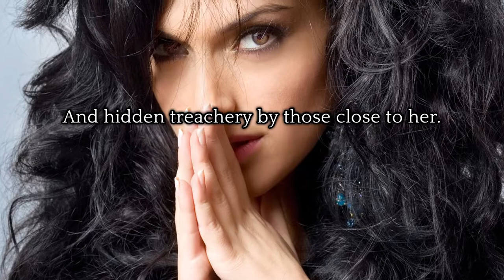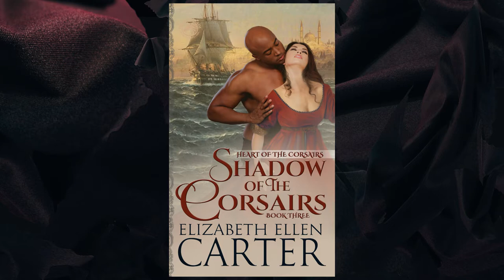Shadow of the Corsairs by Elizabeth Ellen Carter - Official Book Trailer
Official trailer for Shadow Of The Corsairs by Elizabeth Ellen Carter.
Published 26 June 2018 by Dragonblade Publishing | dragonbladepublishing.com

Book trailer by Business Communications Management | bcm-online.com.au
All images, music and sound effects in this trailer used under licence.

Palermo, 1810

Morwena Gambino is struggling to keep her family’s business going against mounting troubles. Her widowed father, once shrewd, is now increasingly forgetful, letting debts mount and disavowing his sons. Morwena runs the shop behind his back, forced to hide her enterprise not only from her father but also her bitter older brother.

In Tunisia, Tewodros “Jonathan” Afua is struggling to stay alive. Once an Ethiopian prince, he is a captive of the corsairs who slaughtered his wife and children. When a US naval bombardment provides an opening for escape, Jonathan falls in with a seemingly deranged English pirate. Aboard Kit Hardacre’s rundown ship with its ragtag crew, Jonathan learns the real reason he was taken by slavers.

Reluctantly joining Hardacre’s crew, he meets Morwena in Palermo. The fiery young Sicilian woman is the opposite of his quiet reserve, but he is attracted to her despite mourning for his late wife. As he and Morwena grow closer, it emerges that they have something in common – secret betrayal by those close to them – and they must count what they’re willing to risk for a future together.